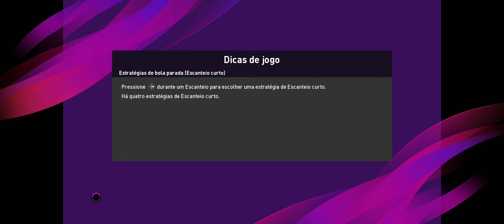PES 202 PSG x REAL MADRID - UEFA CHAMPIONS LEAGUE - 18/09/2019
▶️ ▶️ ▶️ ▶️ ▶️ PC CONFIGURAÇÃO ▶️ ▶️ ▶️ ▶️ ▶️

 ▶️Monitor Gamer Ultrawide Curvo 144Hz - LG 34UC79G
 ▶️Gabinete Gamer Cougar Panzer G
 ▶️Placa Mãe Gigabyte Z390 Aorus Pro Wifi
 ▶️Placa de vídeo Nvidia Geforce MSI RTX 2080 GAMING X TRIO
 ▶️Processador Intel Core i9 9ª Geração, 9900K 3.60GHz (5.0GHz Turbo)
 ▶️Memoria Corsair Vengeance RGB PRO Ddr4 2666mhz 2x8gb
 ▶️Water Cooler Gamdias Chione M1A 240R RGB
 ▶️Fonte Therlmaltake 700 W Reais.
 ▶️5 HDs Ssd M2 Samsung 970 Evo Plus 500gb, 1tb Western Digital Red , 1tb Western Digital Purple, Hd Externo Samsung Seagate 500gb, Hd 500gb Sata 3.5 Samsung.
 ▶️Oculos Rift Cv1

        ▶️ ▶️ ▶️SETUP RACING: ▶️ ▶️ ▶️
 ▶️Volante e Pedais :  logitech  G29 Driving Force.
 ▶️Câmbio:  logitech Driving Force.
 ▶️Cockpit Simulador Extreme Racing Exr-s Xt.